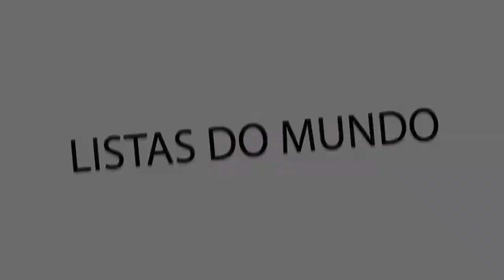Os melhores cantores de bachata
Lista de os melhores cantores de bachata

Na lista de os melhores cantores de bachata temos:
9. Yoskar Sarante
8. RAULIN RODRIGUEZ
7. JOE VERAS
6. ELVIS MARTINEZ
5. FRANK REYES
4. Zacarias ferreiras
3. O TORITO
2. PRINCE ROYCE
1. ROMEO SANTOS